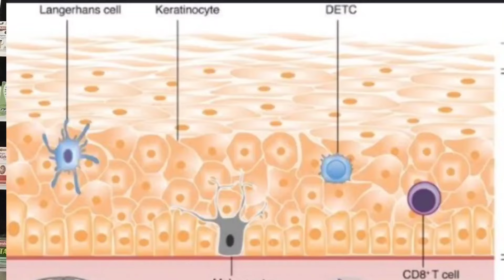Face & skin Whitening Home Remedy, full body | Whitening Formula | Face whitening drink | Dr Usman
Makinga Natural Full Body Whitening Drink.with Clove, Elaichi, and Honey
Achieving radiant and glowing skin often.involves a combination of skincare routines.and nourishing your body from within. One.way to enhance your skin's natural radiance is.by incorporating a full body whitening drink.into your daily routine. This simple and.natural concoction, made with ingredients.like clove, elaichi (cardamom), and honey, not.only provides a refreshing flavor but also.boasts potential skin-brightening benefits.Understanding the Ingredients:1. Clove:Benefits: Clove is rich in antioxidants and hasanti-inflammatory properties. It may help.combat oxidative stress, reducing the.appearance of blemishes and promotin.overall skin health.
Precautions:
While these ingredients are generally safe for۔consumption, it's essential to be mindful of۔any allergies or sensitivities. Consult with a
healthcare professional if you have concerns۔or if you are pregnant or nursing.۔Nourishing your skin from the inside can۔contribute to a natural and healthy glow. This
full body whitening drink, with the combined۔benefits of clove, elaichi, and honey, not only۔offers a delightful flavor but also provides۔your body with antioxidants and hydration. As
you incorporate this beverage into your
routine, complement it with a well-balanced۔۔diet, proper skincare, and a healthy lifestyle۔for optimal results. Remember, the key to۔radiant skin lies in consistent and holistic
car۔